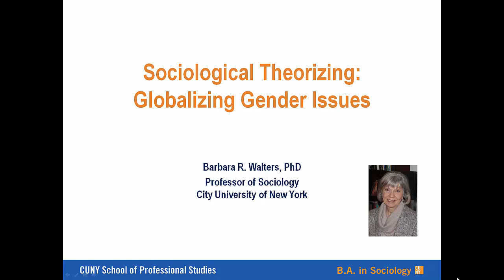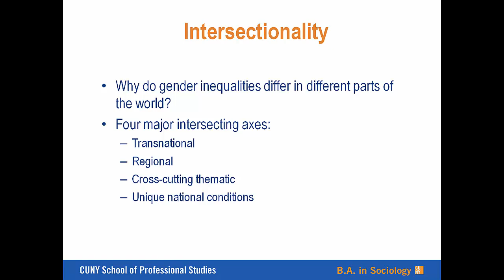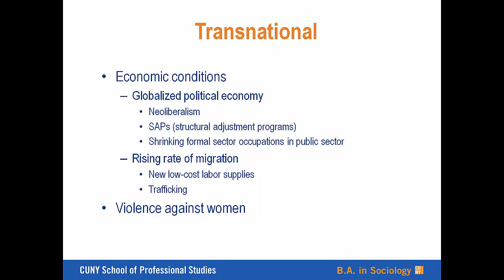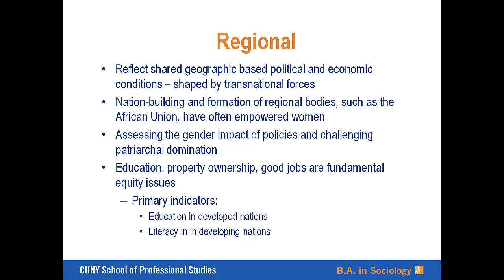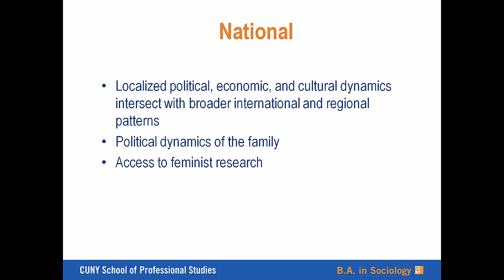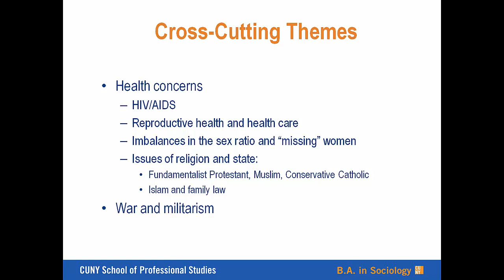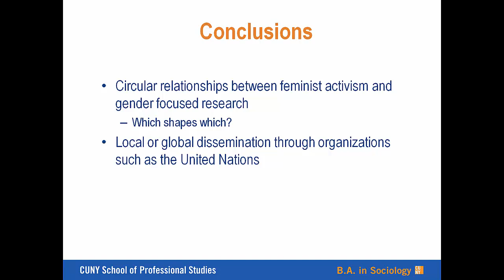Sociological Theorizing: Globalizing Gender Issues